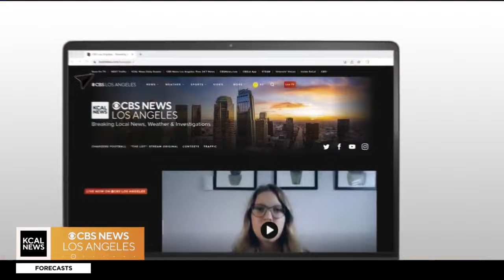Westways Weekender: Scenic dining, indie boutiques and craft beer in San Diego's North Park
This week, we're taking a trip with AAA's Westways magazine to the North Park neighborhood of San Diego, a trendy part of town with a lively craft beer scene, one-of-a-kind indie boutiques and plenty of shopping and dining options.